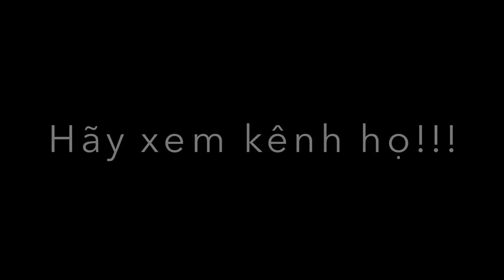ベトナムの最強に臭いマムトムソースをプリっとChannel に食わせた！Người Nhật giới thiệu đến bạn Nhật mắm tôm.